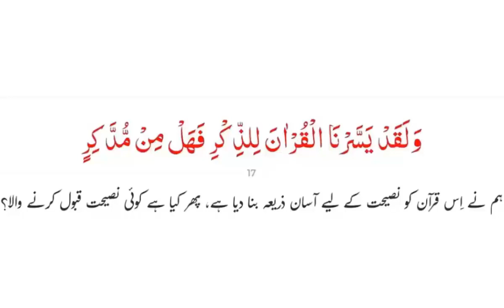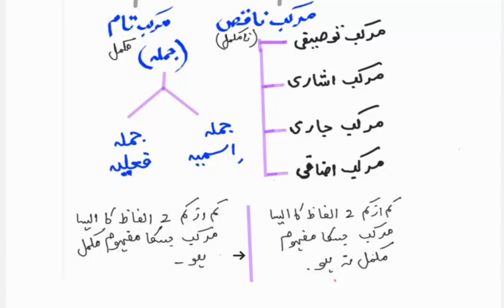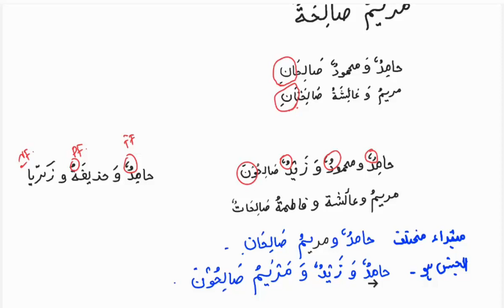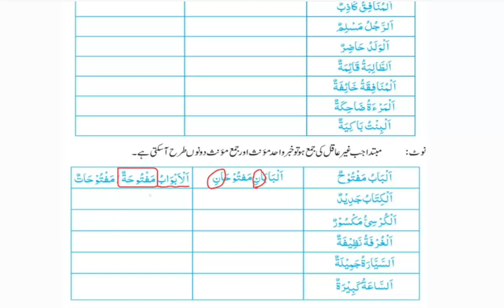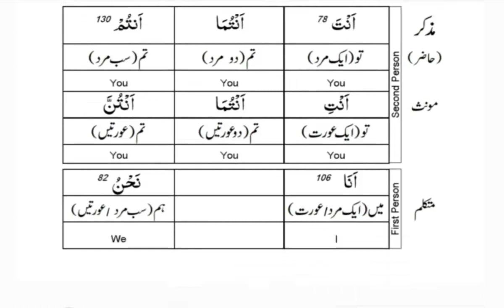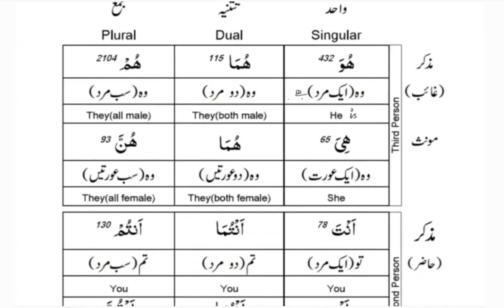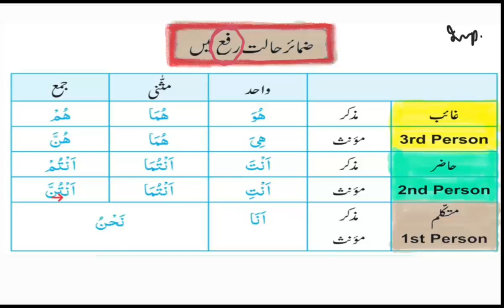Learn the language of Quran #20 | جملہ اسمیہ | Maktab